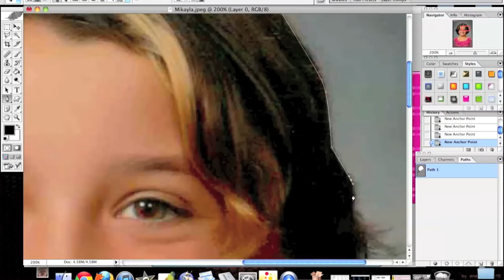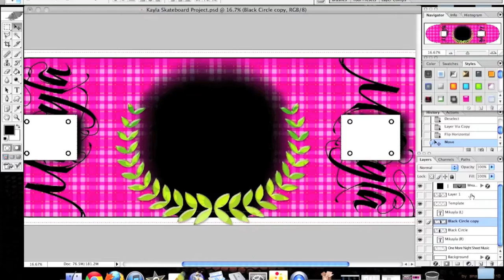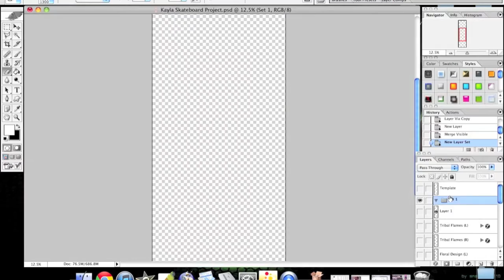The Making Of: Mikayla's 11th Birthday Skateboard Design (1600X Speed)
I designed this skateboard for my daughter Mikayla's 11th Birthday next month. "One More Night" by Maroon 5 is currently her favorite song, hence the music in this video. The sheet music to the song is also incorporated into the background of the design. Mikayla is also learning to play the saxophone. The font used at the bottom of the design is my own handwriting.